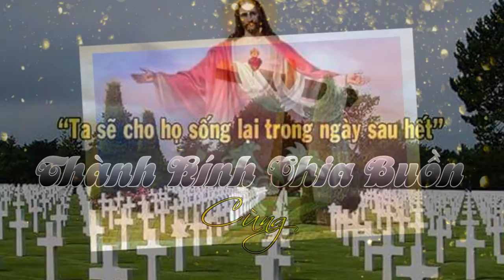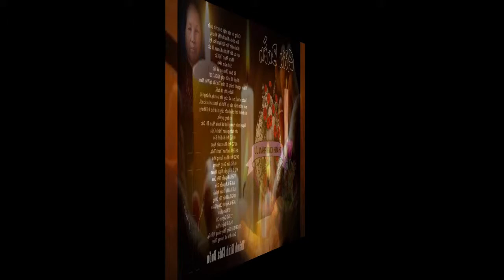Huy Tâm Channel - Chia Buồn Bào Tỷ Nhà Thơ Mỹ Nhung - Mũ Nâu 11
Bà Maria Phạm Thị Cúc
Sinh năm 1946
Mất 12/08/2021 tại Cà Mau VIệt Nam